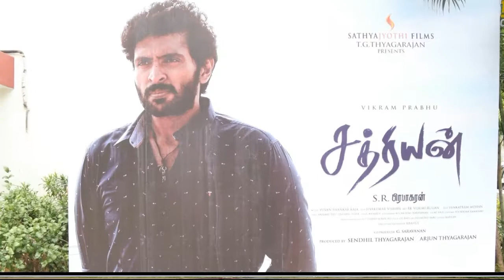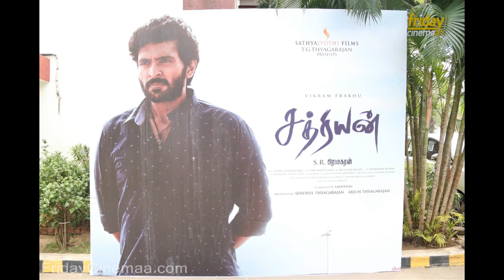Sathriyan | Review | Kurumbu Ishwarya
Sathriyan is  Tamil action drama film written and directed by S. R. Prabhakaran and produced by Sathya Jyothi Films. The film is based on a True incident happened in Trichy.[1] Vikram Prabhu and Kavin plays leading roles, while Manjima Mohan and Aishwarya Dutta play female lead roles.The supporting cast includes Sharath Lohitashwa, Aruldoss, R.K.Vijay Murugan, Soundararajan and Poster Nandakumar. The film is certified with a clean 'U' certificate by the censor board and is releasing on 9 June 2017.

Watch & Share.